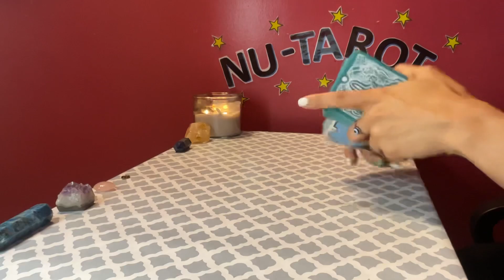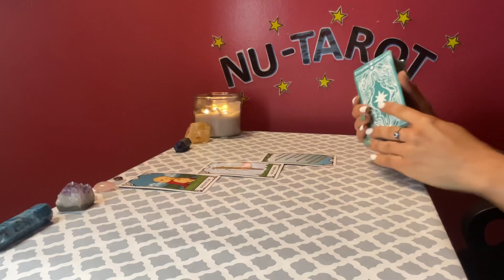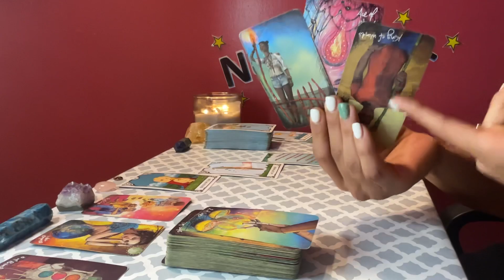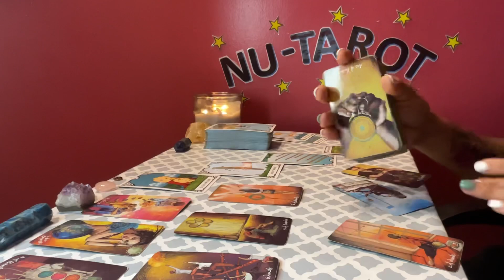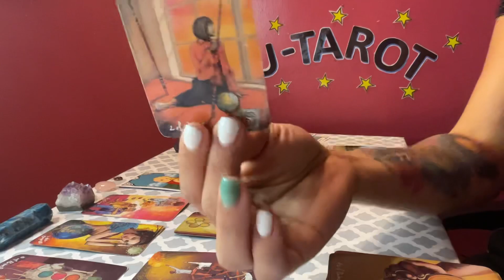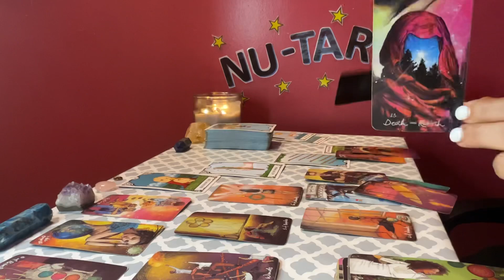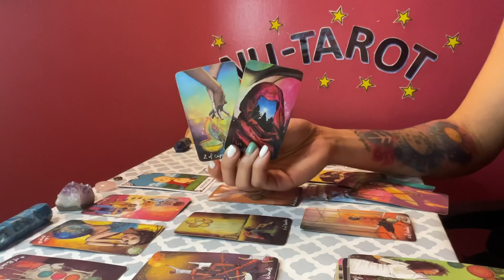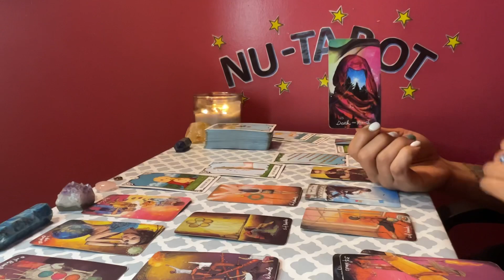Aries ♈️ tarot card reading *CURRENT PATH 🔮*